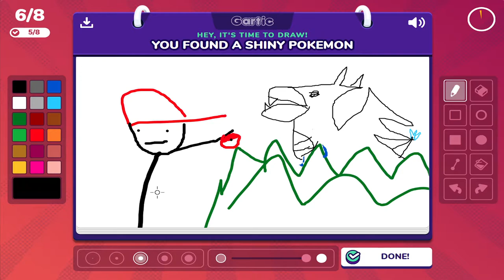Sorry For My Drawing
Draw My Thing 3: Sorry For My Drawing

The third compilation of Draw My Thing rounds are from Gartic Phone.
In this creative showcase we witness the illustrative stylings of a few up-and-coming artists, and their interpretive art pieces.
Don't Be A Big Booty Bird.

Chapters:
0:00 - Drawing
0:30 - WAWAWEEWA's Album
1:06 - TALIBANDO's Album
1:52 - BANDO's Album
2:22 - RAF's Album
2:42 - BHUSSY09's Album

Game:
(Gartic Phone)

RANDOM LINK!!!